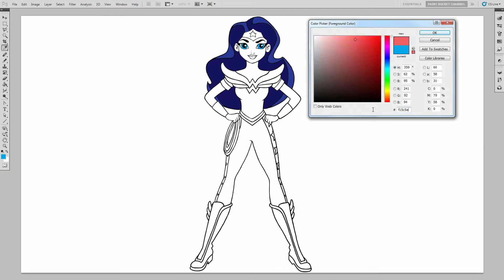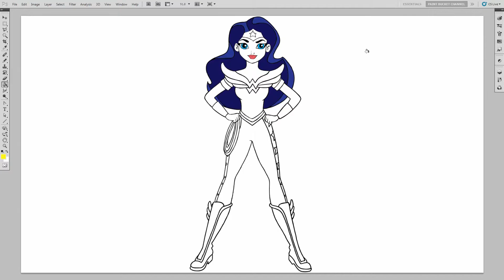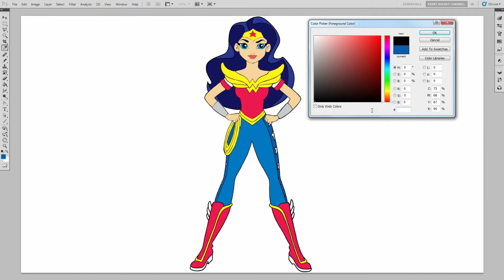Wonder Woman Coloring Pages – DC Super Hero Girls Coloring Book for Kids to Learn Colors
Learn to Color Wonder Woman from DC Super Hero Girls Coloring Pages. DC SuperHero Girls Coloring Book for girls, kids, children, toddlers, preschoolers to learn colours.

DC Super Hero Girls already has a very popular web series, but they will get a full TV Show in 2018! This coloring video features Wonder Woman from the series! Check out the Playlist below for more coloring videos featuring characters from popular TV shows :)

The black and white DC Super Hero Girls line art (lineart) drawing coloring sheet was done by me. I used Adobe Photoshop to trace and draw it.

Coloring Book: Coloring Page #162 – DC Super Hero Girls Wonder Woman